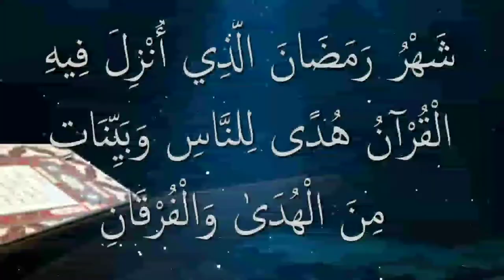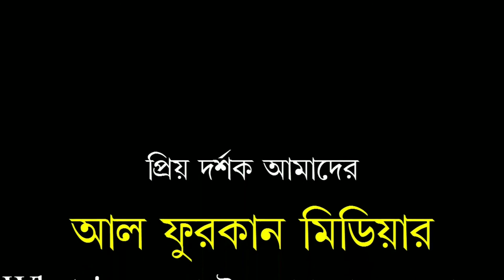সুরা এখলাস এর ফযিলত কি। সফিউর রহমান